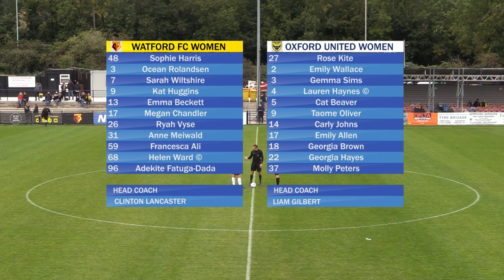HIGHLIGHTS | WATFORD 2-1 OXFORD UNITED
Watch the highlights from the Golden Girls' victory over Oxford United. Sarah Wiltshire and Helen Ward provided the goals as they Hornets earned all three points.

Don't forget you can keep up-to-date with the Golden Girls by following all our channels! ⬇️